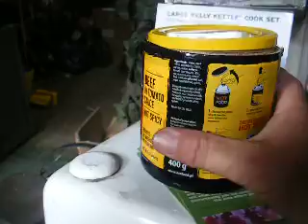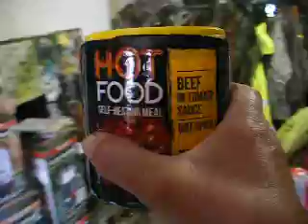Hot can V110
Heat them-self meals in a tin. Good idea but the quality just didn't make the grade.